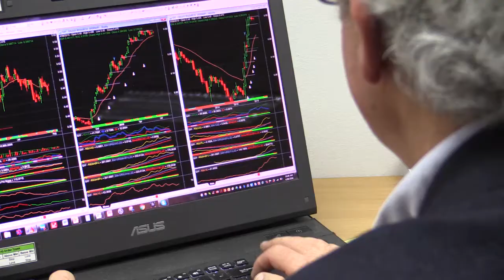Why to invest in quantitative funds: Meme Capital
Did you know that quantitative fund managers can often find stocks that produce extraordinary results, but have no broker research?

Well, according to Meme Capital Management, all investors should have some exposure to a quant fund, just so they pick up results and opportunities, often missed by brokers.

Jessica Amir reports,